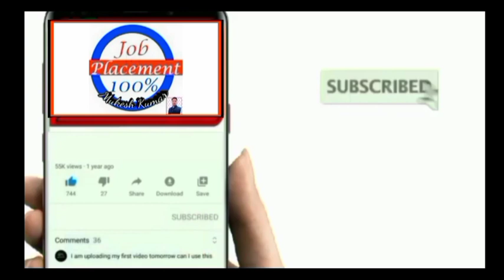Big news अतिथि शिक्षक नियमितीकरण atithi shikshak big news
Big news अतिथि शिक्षक नियमितीकरण ।